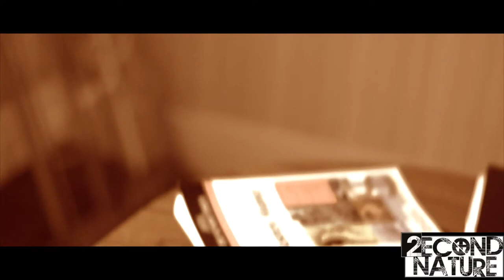Ruth-Anne Exclusive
An exclusive Spoken Word piece by Ruth-Anne

Written and Performed by: @RuthAnneBurgher
Filmed and Edited by: @2econdNatureArt